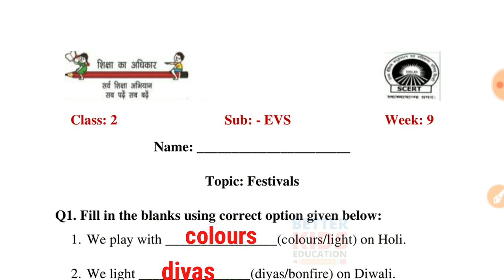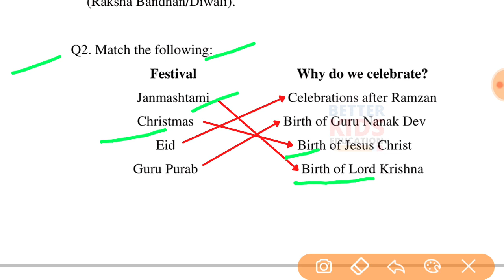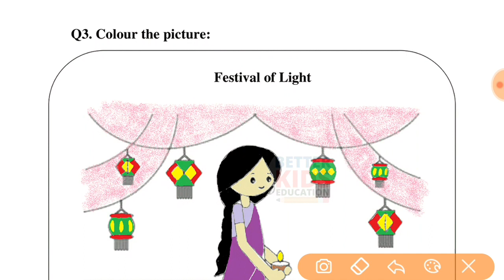EDMC Class 2 EVS Week 9 Worksheet 9 class 2nd Environmental Studies worksheet 9 with Solution Week 9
EVS Worksheet 9 Class 2 EDMC Environmental Studies Paryavaran Adhyayan पर्यावरण अध्ययन कार्यपत्रक 9 उत्तर | Fully Solved Week 9
EDMC Class 2nd पर्यावरण अध्ययन कार्यपत्रक 9
EDMC Class 2 Worksheet 9 पर्यावरण अध्ययन कार्यपत्रक 9 उत्तरसहित
Festivals sst worksheet उत्तर सहित
Hi, in this video we gonna tell about Worksheet 9 Class 2 EDMC पर्यावरण अध्ययन कार्यपत्रक 9 in simple way so that you can understand Worksheet 9 Class 2 EDMC Environmental Studies कार्यपत्रक 9 easily.
We solve all the question of Worksheet 9 Class 2 EDMC Environmental Studies कार्यपत्रक 9 with explanation.